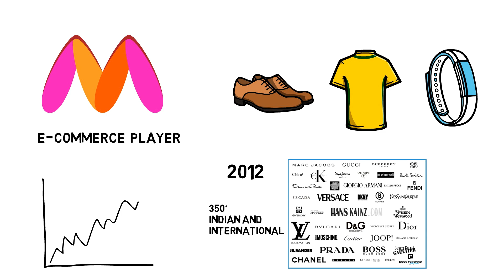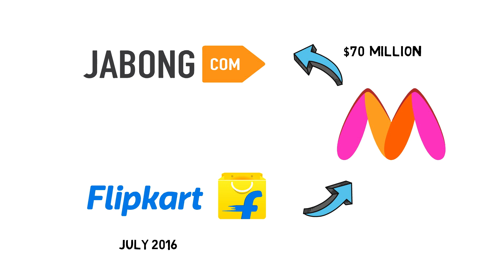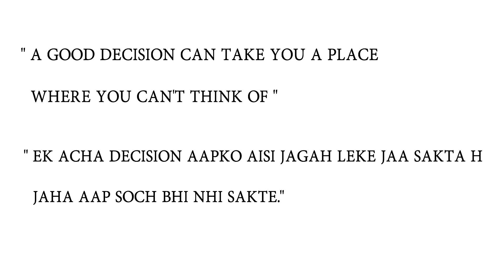MYNTRA SUCCESS STORY | JANIYE MYNTRA KE BAARE MEIN | MUKESH BANSAL | INFORELA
THIS VIDEO TALKS ABOUT MYNTRA AND ITS SUCCESS. JOURNEY OF MYNTRA FROM 0 TO MORE THAN 100 MILLIONS USERS. FLIPKART AND MYNTRA ACQUISITION DEAL.